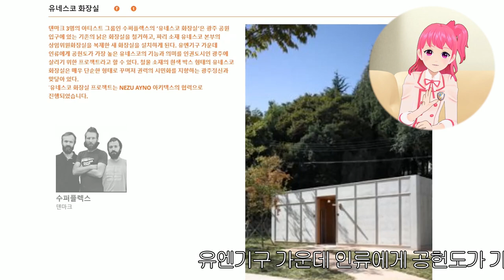걸어서 샤이닝스타에 나온 현장속으로... │ #1. 유네스코 화장실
샤이닝스타에 나온 장소가 실제로 있다고?
그래서!!
직접 한 번 찾아가 봤습니다.
자세한 내용은 영상을 봐주세요!^^~